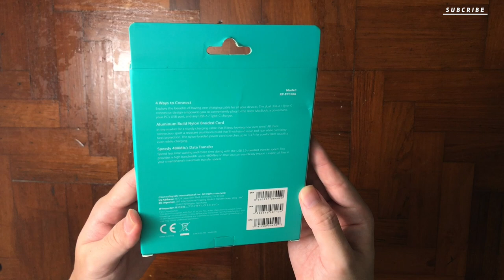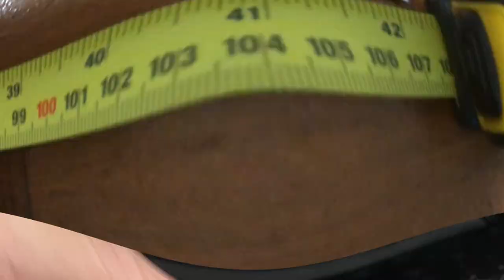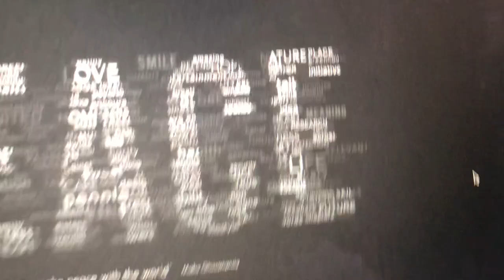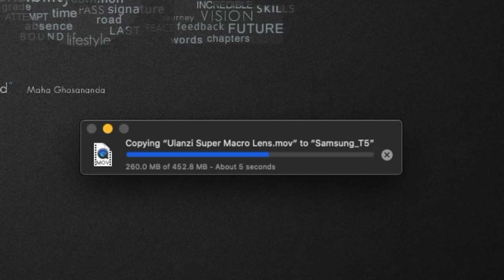RavPower 2 in 1 Cable, Best cable in 2020 ? | Unboxing Sunday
RAVPower  2-in-1 Cable USB Type C to USB A / Type C Cable (Maxium 3.0Amp Fast Charging, Aluminum Build & Nylon Braided Cord, USB 2.0 Standard 480Mb/s Data Transfer, Overvoltage Protection - 3.3 ft / 1 m).

4 ways to connect: Benefit from a dual USB A, Type C connector design and conveniently plug to the latest MacBook, a powerbank, your PC’s USB port, and any USB A, Type C charger.  Keep comfortably using your device even while charging without feeling restricted; enjoy a nylon-braided cable that’s fully flexible while providing tangle-free usability.

Speedy 480mb/s data transfer: Seamlessly import, export all files at your smartphone’s maximum transfer speed; benefit from the USB 2.0’s high bandwidth and slash waiting time.

Cable that i have reviewed

📷 GEAR:
iPhone X